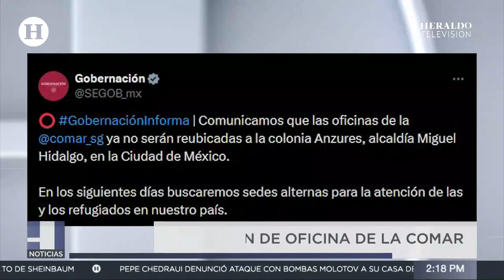¡Cierran Circuito Interior! Vecinos de Anzures protestan por reubicación de oficinas de COMAR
La Secretaría de Gobernación (Segob) anunció la suspensión de la reubicación de las oficinas de la Comisión Mexicana de Ayuda a Refugiados (Comar). Ante esta medida, se están evaluando sedes alternativas para continuar brindando apoyo a los migrantes que buscan regularizar su estancia en el país.